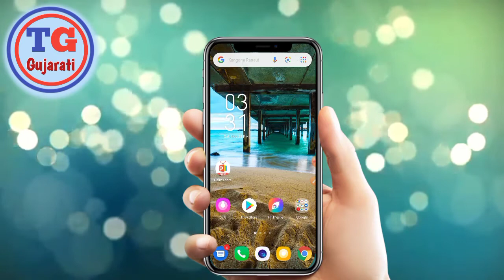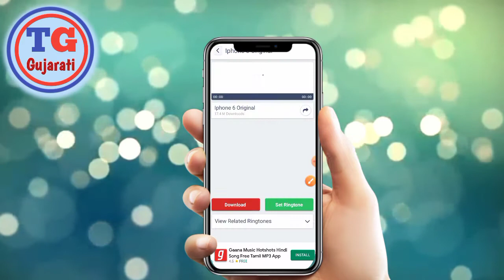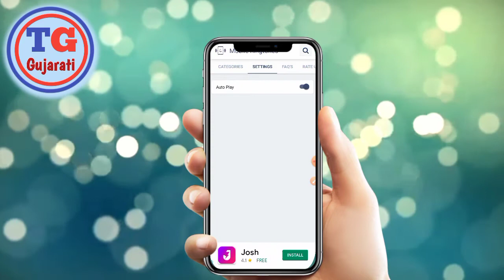આવી રીંગટોન સાંભળીને હું પાગલ થઈ જઈશ || By New Technical Gujarati | mobile Ringtone App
kishan Makavana

જો તમે તમારા મોબાઇલ માં રીચાર્જ કરવા માંગતા હોય તો આ એપ્લિકેશન ડાઉનલોડ કરી લેજો તમારો નંબર નાખી દેજો નંબર માં OTP આવી જશે તે OTP નાખી દેવાનું છે એટલે તમને એક crazeકાર મળશે કરી લઈ લેવાનું એટલે તમારા મોબાઇલમાં *10 રૂપિયાનું* તમારે રિચાર્જ કરાવી નાખું છું લિંક નીચે આપેલી છે

નીચેની લીંક ઉપર ક્લિક કરીને તમે તે એપ્લીકેશન Google કોમ બ્રાઉઝર માં ઓપન થય જશે
આ એપ્લિકેશન મા તમે થોડા સમયમાં ધણા પૈસા કમાઈ શકો છો.50 રૂપિયા સુધીનું મેળવી શકાય છેApp